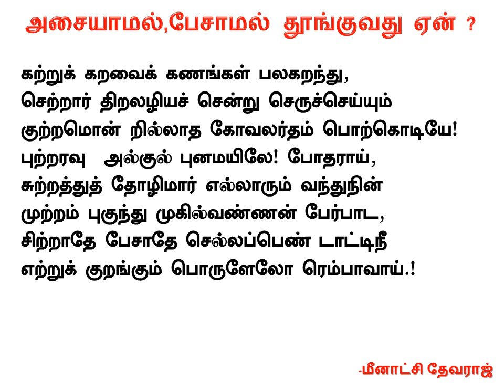பாசுரம் 11 விளக்கம் Andal Thiruppavai Paasuram 11 Explanation | கற்றுக் ..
கற்றுக் கறவைக் கணங்கள் பலகறந்து,
செற்றார் திறலழியச் சென்று செருச்செய்யும்
குற்றமொன் றில்லாத கோவலர்தம் பொற்கொடியே!
புற்றரவு  அல்குல் புனமயிலே! போதராய்,
சுற்றத்துத் தோழிமார் எல்லாரும் வந்துநின்
முற்றம் புகுந்து முகில்வண்ணன் பேர்பாட,
சிற்றாதே பேசாதே செல்லப்பெண் டாட்டிநீ
எற்றுக் குறங்கும் பொருளேலோ ரெம்பாவாய்.